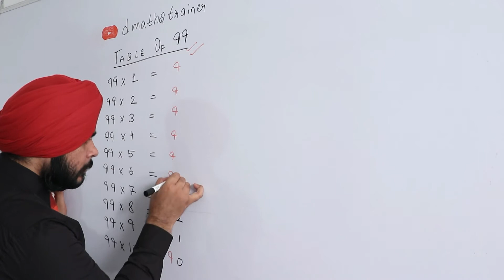Trick for Table of 99| Youtube Reels| Maths Tricks| Maths by Navjot Sir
A complete package of Mathematics for classes 9 to 12, competition exams like JEE Mains, JEE Advanced, NTSE, SSC CGL and other Olympiad examinations.